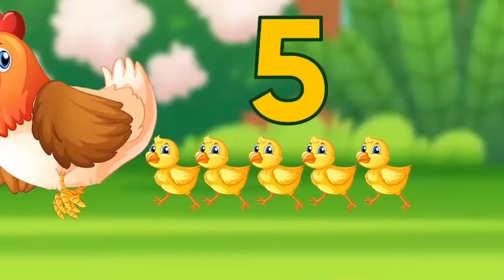Tek Kotek Anak Ayam - Cicak Cicak di Dinding - Balonku Ada Lima - Lagu Anak Indonesia Populer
Cicak Cicak di Dinding - Balonku Ada Lima - Lagu Anak Indonesia Populer
Lagu anak Indonesia kali ini berjudul Tek Kotek atau sering dikenal lagu Anak Ayam. Liriknya sangat familiar dinyanyikan dengan awalan tek kotek kotek kotek anak ayam turun berkotek.

(Ciptaan A.T. Mahmud)

Dukung selalu dengan menonton setiap video supaya kami dapat selalu berkreasi menyajikan konten bermanfaat untuk balita ceria Indonesia.

Salam balita ceria Indonesia!